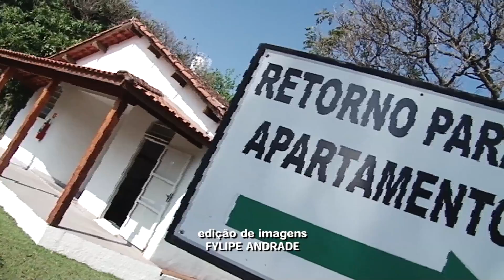Cresce a venda de imóveis usados em relação aos novos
Pesquisa do CRECISP apontou 30,84 de aumento em junho comparado ao mês de maio